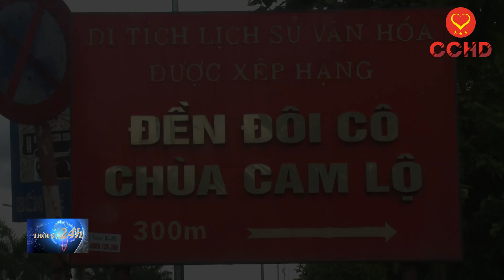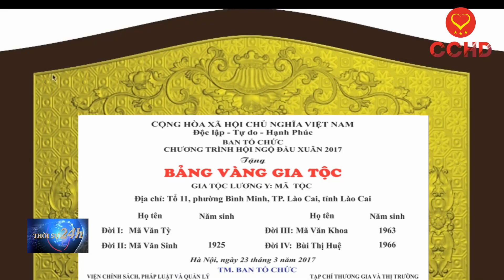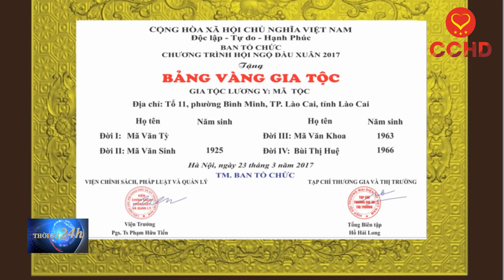Cảm phục Tâm Đức gia đình lương y bốc thuốc cứu người miền biên giới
▶ Các bạn đang nghe tin : Cảm phục Tâm Đức gia đình lương y bốc thuốc cứu người miền biên giới
Từ nhiều năm qua, địa chỉ thăm khám của gia đình hai vợ chồng lương y Mã Văn Khoa và lương y Bùi Thị Huệ đã được bệnh nhân mọi miền tin tưởng. Hôm nay xin mời quý vị cùng phóng viên kênh Thời Sự 24h tới thăm nhà thuốc của lương y Mã Văn Khoa.

Kênh Thời sự 24h thuộc Ban truyền thông - Viện Phát triển chăm sóc sức khỏe cộng đồng.

▶ Theo dõi những thông tin mới nhất: suckhoevacuocsong.com.vn